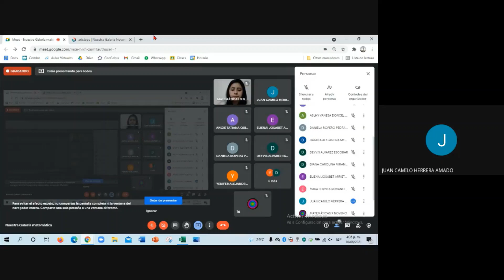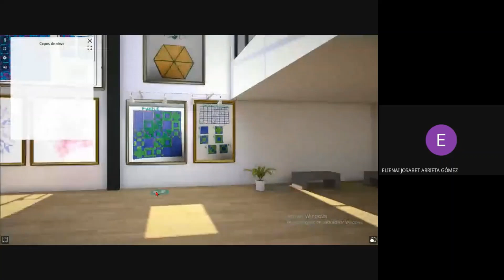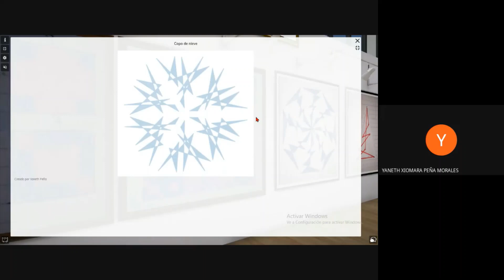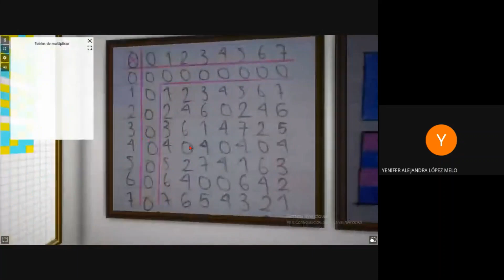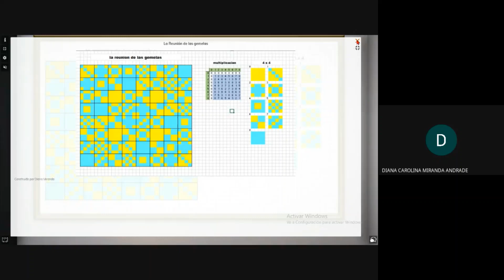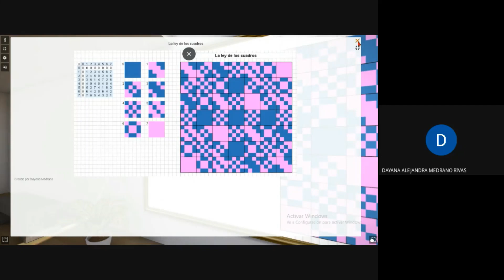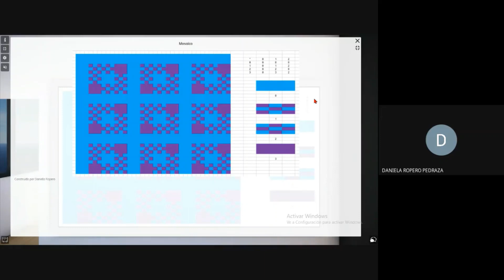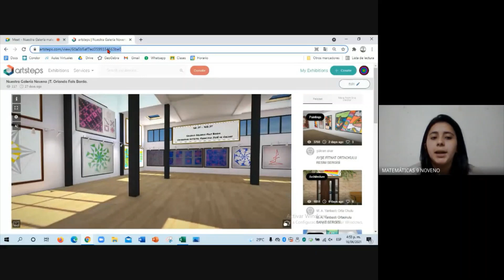Nuestra galería matemática 901 y 902 JT Colegio Orlando Fals Borda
En este video se exponen los elementos finales, del proyecto pedagógico de aula (PPA), que se desarrollo con estudiantes de la jornada de la tarde, de noveno. Es una galería virtual que pueden encontrar en este enlace